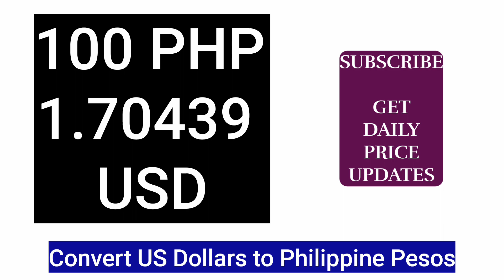Philippine Peso to US Dollar: Today's Live USD PHP Exchange Rate Update (June 11, 2024)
🌍 Current Exchange Rate: 1 US Dollar to Philippine Peso Today 🌍

Are you looking to stay updated on the latest exchange rate for 1 US dollar to Philippine pesos? You've come to the right place! Today's exchange rate is crucial for travelers, investors, and anyone involved in currency conversion.

💵 Conversion Rate Highlights:

1 USD = [Current Rate] PHP
Latest trends in the USD/PHP market
Historical exchange rate insights for informed decisions
📈 Why Track the USD to PHP Exchange Rate?

Understand the best times for currency conversion.
Make informed travel and investment decisions.
Stay ahead with real-time market updates.
💡 Quick Links:

Convert USD to PHP: Instant currency conversion tool.
Currency Exchange Insights: Trends, predictions, and more.
🔄 Whether you're converting currency for travel, investment, or business, knowing the exchange rate of the US dollar to the Philippine peso is essential. Join the conversation using our hashtags below!